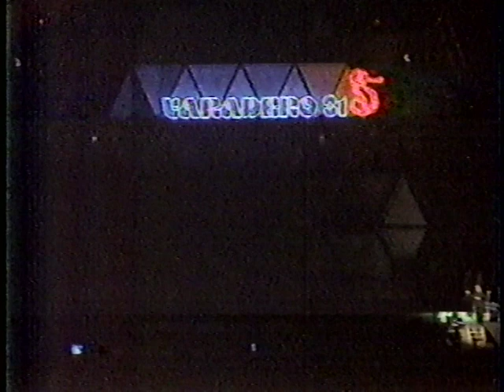ROSITA FORNÉS / Festival de la Canción Popular VARADERO '81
La Fornés participa por tercera ocasión en el Festival de Varadero, interpretando Siboney de Ernesto Lecuona.
Video montado originalmente por el amigo Pisicore en su canal de Videos Cubanos, lamentablemente cancelado de Youtube.